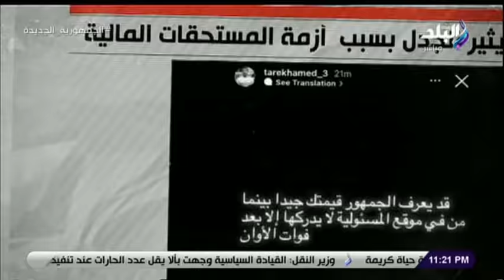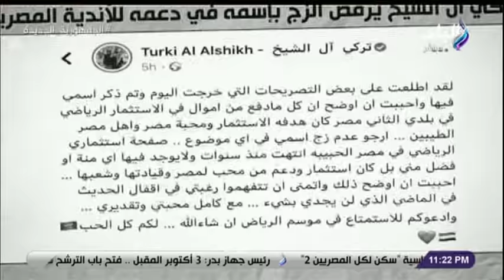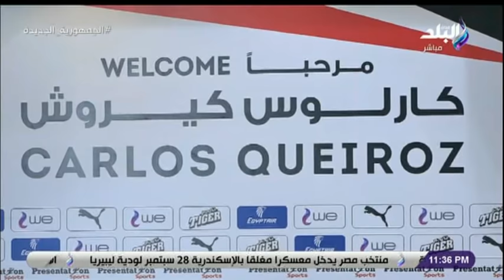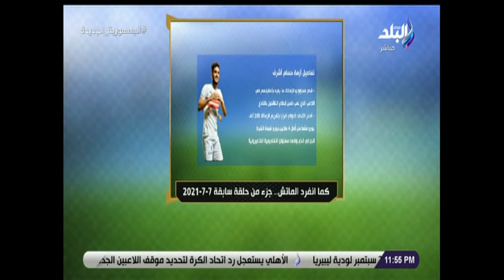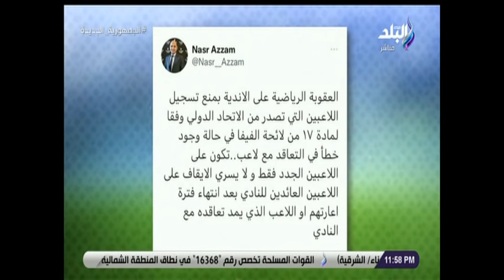الماتش - 18 سبتمبر 2021 - الحلقة الكاملة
حلقة اليوم 18 سبتمبر 2021 من برنامج الماتش مع هاني_حتحوت وفيها لقاء مع كابتن عبدالستار صبري نجم مصر السابق